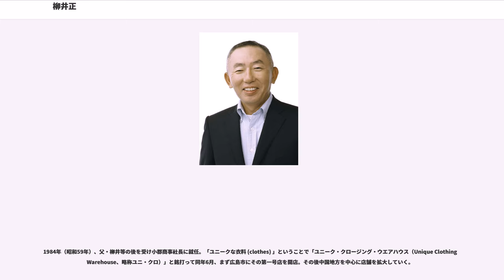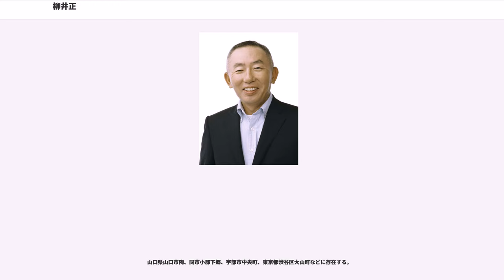柳井正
柳井 正（やない ただし、1949年（昭和24年）2月7日 - ）は、日本の実業家、資産家。カジュアル衣料の製造販売「ユニクロ」を中心とした企業グループ持株会社であるファーストリテイリング代表取締役会長兼社長。ジーユー取締役会長。2001年よりソフトバンクグループの社外取締役。

山口県宇部市中央町生まれ。戦後復員した父・柳井等は、正が生まれた1949年に兄・柳井政雄が代表を務める小郡商事から繊維・洋服部門を任され、紳士服小売りの「メンズショップ小郡商事」を立ち上げ、1963年にファーストリテイリングの前身となる小郡商事株式会社を設立した人物。正が中学生になるころ、父・等は地元のヤクザと組んで土建屋の経営にも手を広げ、次第に街の顔役として幅を利かせるようになった。

山口県立宇部高等学校を経て早稲田大学政治経済学部に進んだ。映画やパチンコ、麻雀でぶらぶらしていた4年間だった。就職先として大手商社を受けたが、ことごとく落ちた。大学を卒業後ぶらぶらして過ごしていたが、父親の勧めでジャスコ（現在のイオンリテール）に入社。

ジャスコ四日市店で家庭雑貨売場を担当したが、働くのが嫌になり9ヶ月で退職、半年程友人の家に居候した後帰省して実家の小郡商事に入社。当時小郡商事が展開していた店舗「メンズショップOS」で取り扱っていたのは紳士服などの男性向け衣料が中心であったが、12年経営に携わる間、洋服の青山やアオキなどの郊外型紳士服店が業績を拡大したため、後発を避け安価で、日常的なカジュアル衣料の販売店を着想し全国展開を目指した。カジュアルに拘った理由は紳士服（スーツ）のように接客を必要としない、物が良ければ売れるという点が自身の性に合ったためという。

1984年（昭和59年）、父・柳井等の後を受け小郡商事社長に就任。「ユニークな衣料 (clothes) 」ということで「ユニーク・クロージング・ウエアハウス（Unique Clothing Warehouse、略称ユニ・クロ）」と銘打って同年6月、まず広島市にその第一号店を開店。その後中国地方を中心に店舗を拡大していく。

ユニクロの路線が、徐々に陽の目を見るようになった1991年（平成3年）、社名を「ファーストリテイリング」に変更。2002年（平成14年）、代表取締役会長兼最高経営責任者 (CEO) に就任。いったん社長を退くも、2005年（平成17年）には再び社長に復帰。同年、持株会社制への移行を受けて、グループ各社の会長職を兼務している。

2011年3月11日に起きた東北地方太平洋沖地震の義援金として私財から10億円を寄付した。

子供の頃は内向的だった。高校ではサッカー部に入っていたが、父が「いい大学に入ってほしい」と述べたためすぐに辞めた。趣味はゴルフで、自宅に打ちっぱなしのネットが張ってある。酒は飲めない。ひいきの料理屋はない。尊敬する経営者はウォルマートの創業者サム・ウォルトン、ダイエーの中内功、日本マクドナルドの藤田田。現在は東京都渋谷区大山町在住。二男の父。柳井は「息子にユニクロの経営を任せる気はない。同族経営はよくないですよ。」と述べている。

ファーストリテイリング、ユニクロがグローバル展開するにあたり、独自の経営観を披露している。ユニクロの、特に若手社員に対する労働環境が厳しいのではとの批判（いわゆるブラック企業批判、ユニクロ#労働環境参照）を受けて、2013年に日経ビジネスで語った自身の社員教育方針については、「僕が若い社員に『海外に行ってくれ』と繰り返し言うのは、本当の意味で経営者になってほしいからです。それができないのであれば、当然ですけど、単純労働と同じような賃金になってしまう」「僕は将来、本当に若者が活躍できる世の中になれば、25歳以上は全員対等に評価すべきだと思っています。（中略）25歳くらいまでに基本的な考え方を決めて、努力を重ねて35歳くらいで執行役員になる。そして45歳くらいでCEOになるのが、正常な姿だと思っています。だからこそ、若いころに甘やかされてはいけないと思っています」との観点を示している。ファーストリテイリングが、世界展開する各国の社員の給与体系・給与水準を事実上同一化する、いわゆる「世界同一賃金」構想を披露した際には、朝日新聞へのインタビューにおいて「世界どこでも、やる仕事が同じだったら同...